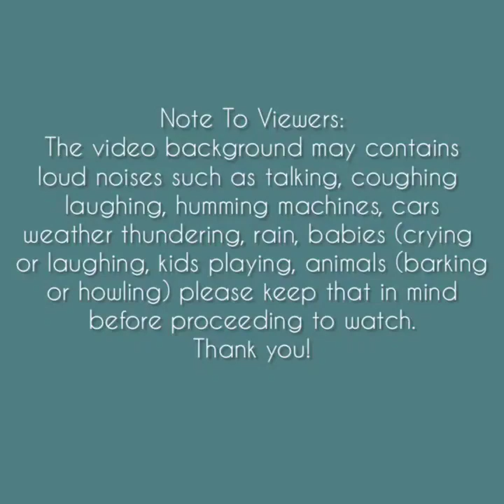Asmr | Crunchy Buckwheat Foam Ice Cube Eating Sounds [Solo: y14] Compilation #2 *REQUESTED*